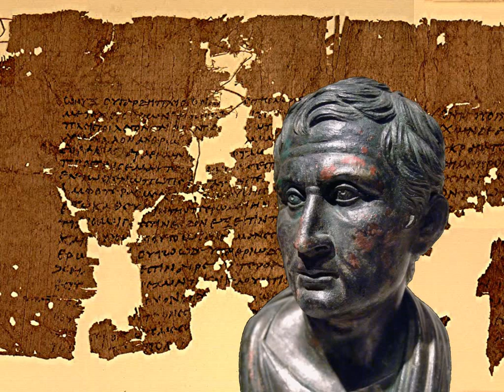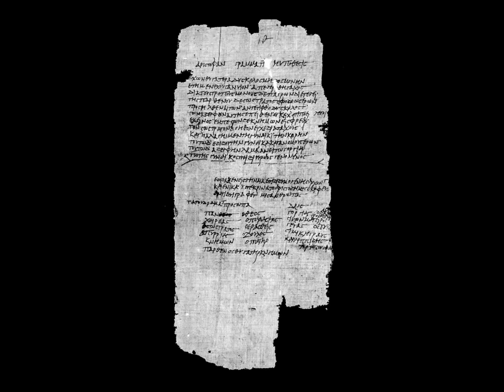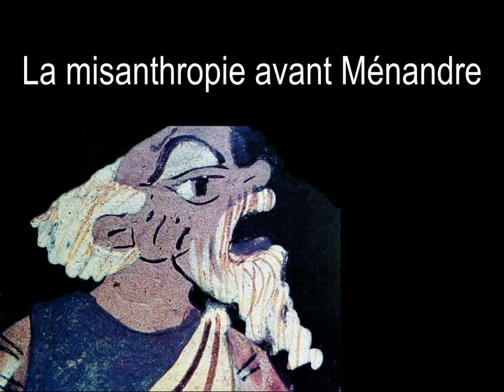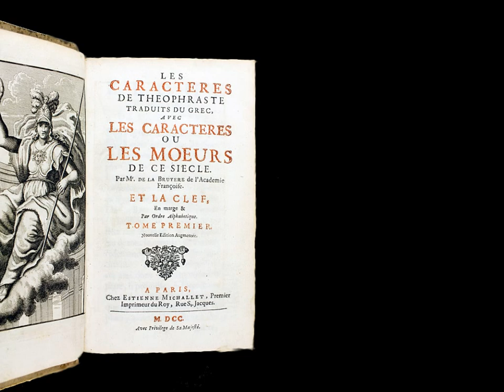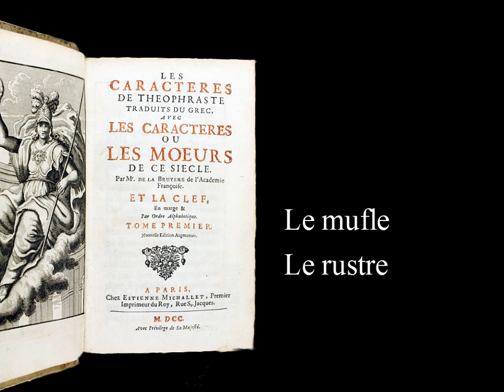Présentation du Dyskolos de Menandre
Cette capsule vidéo présente rapidement la pièce de Ménandre inscrite au programme du Bac en grec pour les années 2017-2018 et 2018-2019.